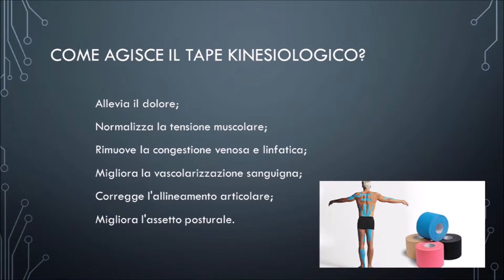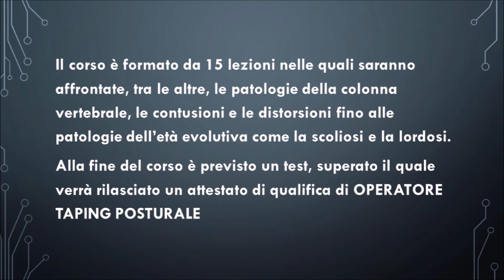promo corso taping posturale lifelearning e-learning